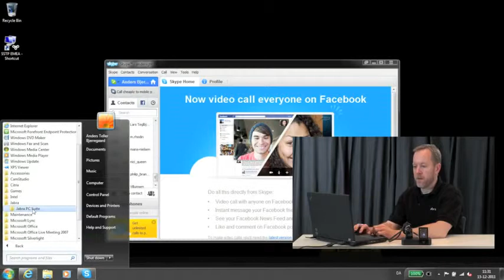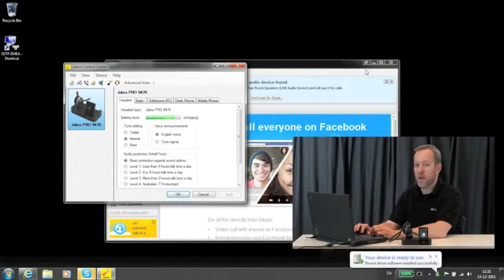Setup Jabra PRO 9400 with Skype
Configuracion de la diadema inalambrica GN9400 con el softphone skype